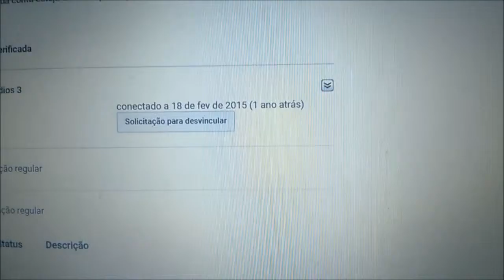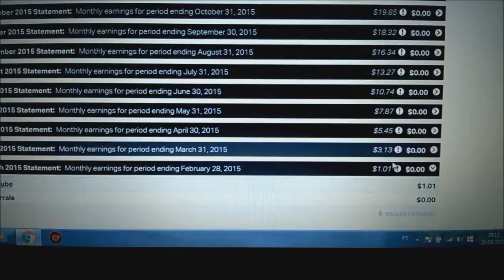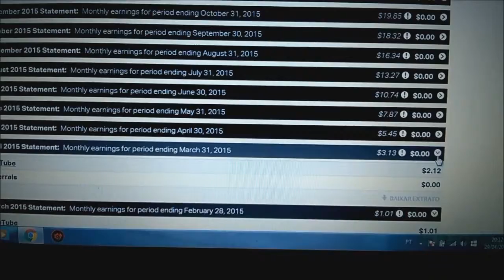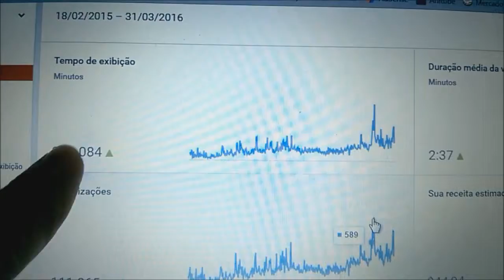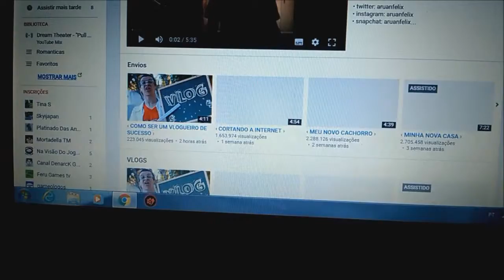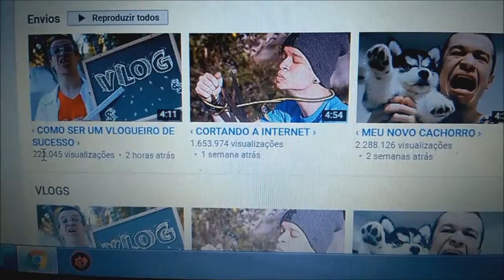Maker Max - RECEBENDO PAGAMENTO DA NETWORK NO YOUTUBE -Quanto a Network Paga - Partnership MAKERGEN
GambiaHero Gamecube PS3FAT ArlessonSilva ConsertoDoInscrito ArliissonxD Veja no video quanto sua Network Paga , no caso a Maker Max .. video aonde mostro passo a Passo o Dinheiro na conta , como receber da Sua Partnership , ou melhor , da sua Network ..